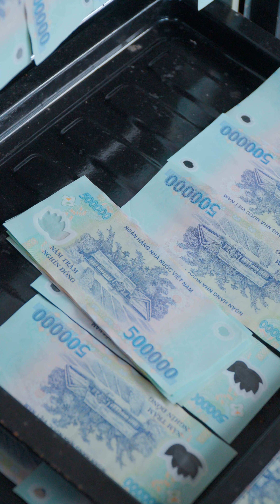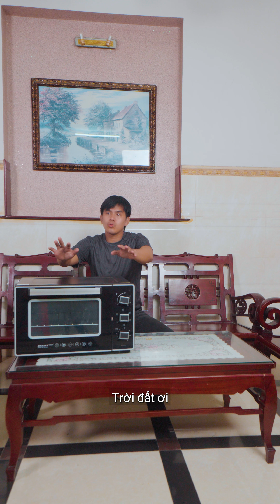Chủ Tịch Bán Em Gái Cho Yêu Râu Xanh Để Trả Nợ Và Cái Kết - Tập 290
Nội dung

❤️Cảm ơn các bạn đã luôn theo dõi và ủng hộ SVM Team ❤️